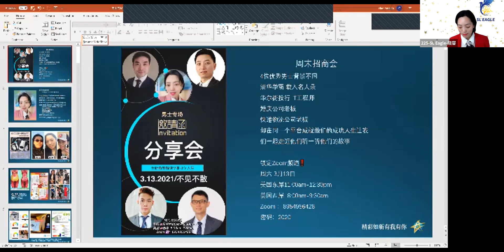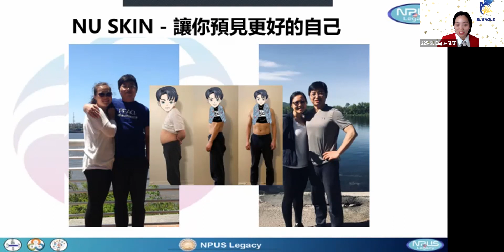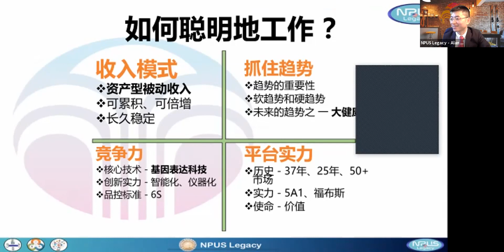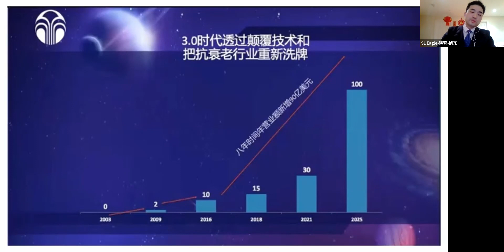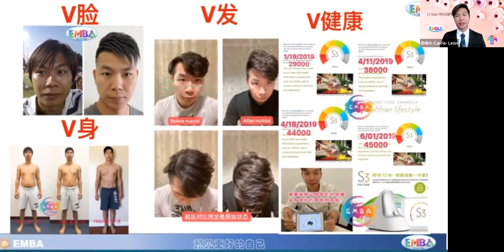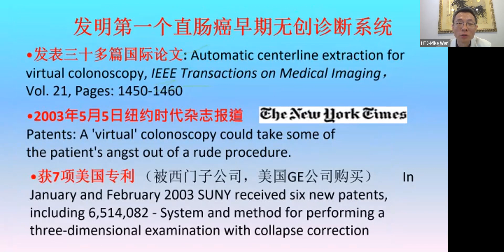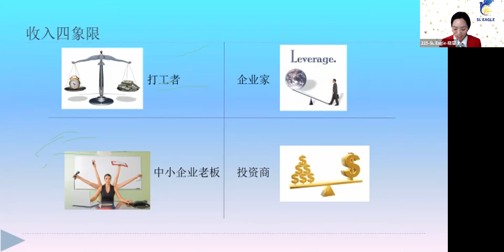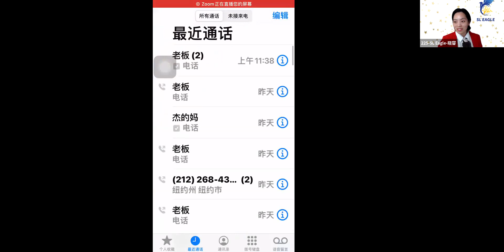男士专场 主持：晓容 分享嘉宾：Alan Ji + 旭东 + Leon 和 总结嘉宾 宛铭博士